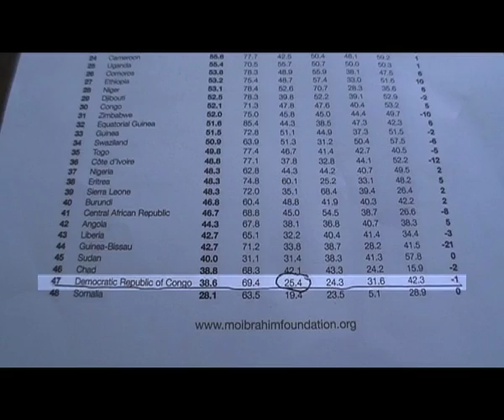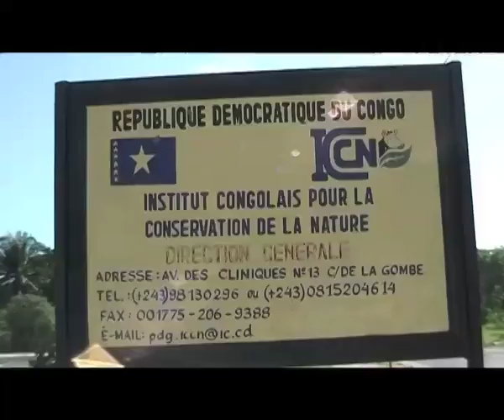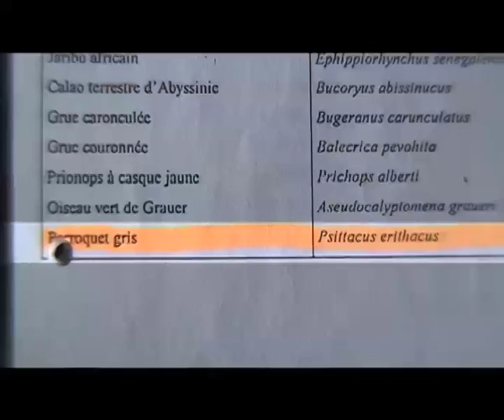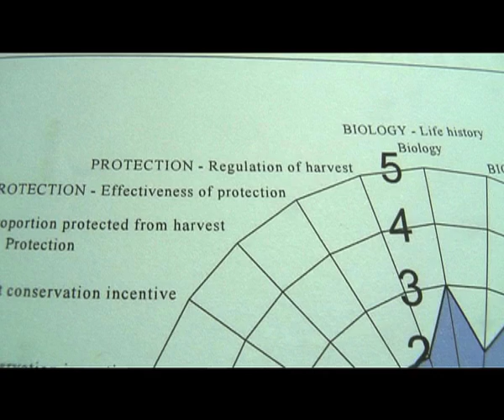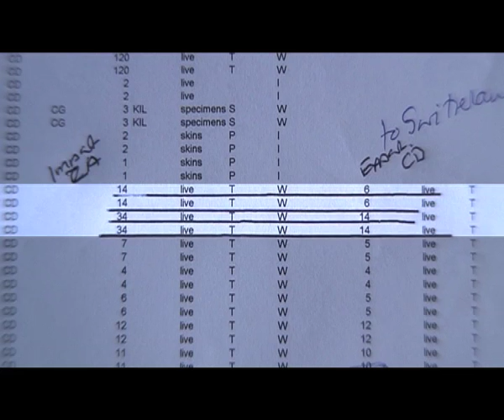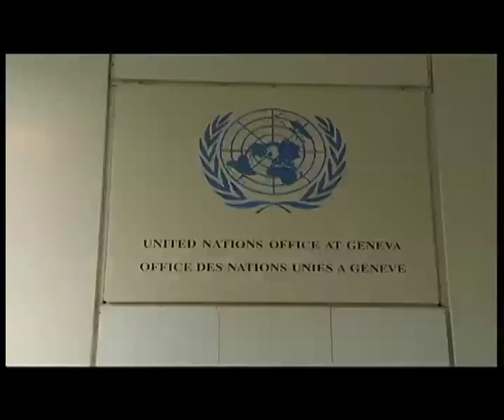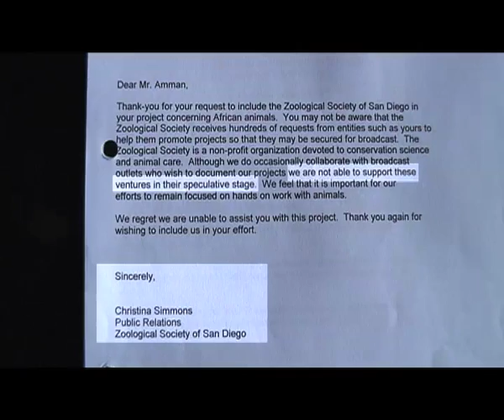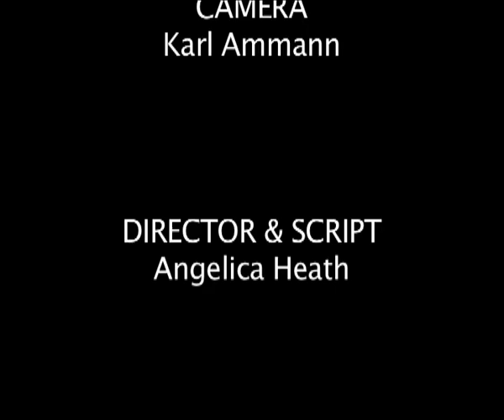Kinshasa Connection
When American zoos claimed that the new 34 primates from the Congo had been rescued from the bushmeat and pet trade, Karl Ammann looked into it. Karl shows conclusive evidence that while zoos often claim to be a Noah's Ark, these imports from the wild to stock zoos that our children visit actually create a demand for apes that causes poaching. This story takes us from the apes’ habitat to Kinshasa, through South Africa and the Netherlands and finally to the U.S.